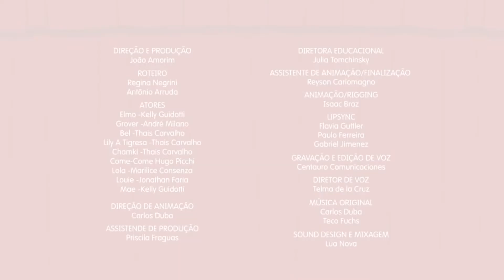O Desafio do Elmo Compartilhar é Cuidar